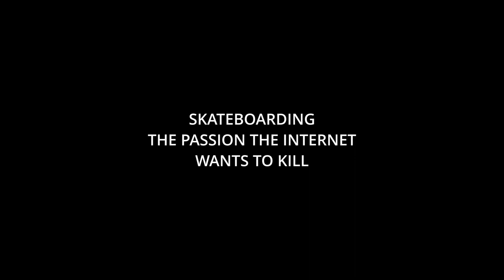EVERYONE IS TRIPPIN ON THIS SKATE TREND!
For the record I am a big fan of most of those who have made this kind of content, but I felt I needed to share my opinion on this topic as well! voice clips used from these channels!